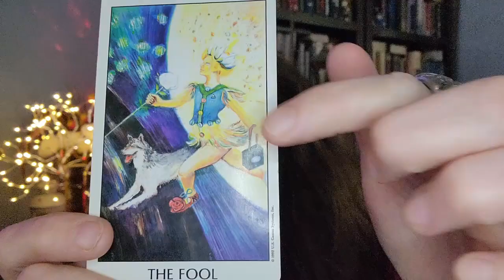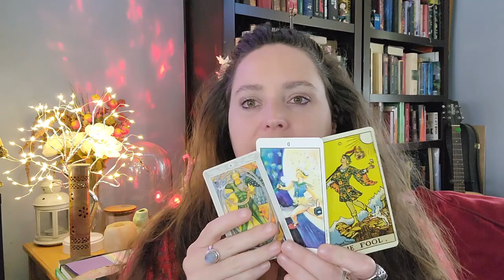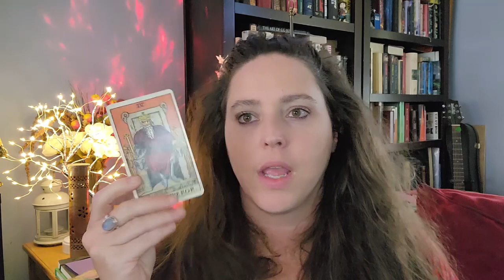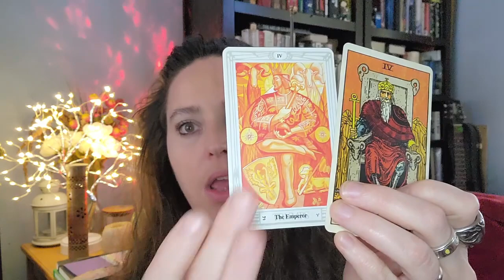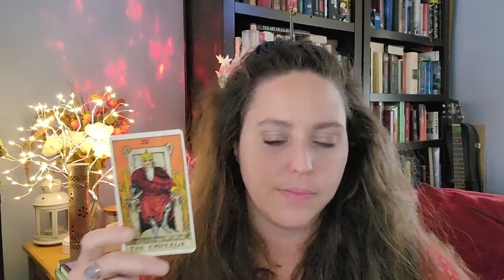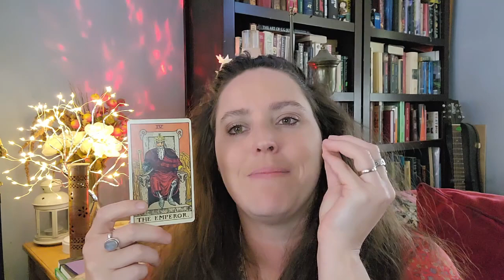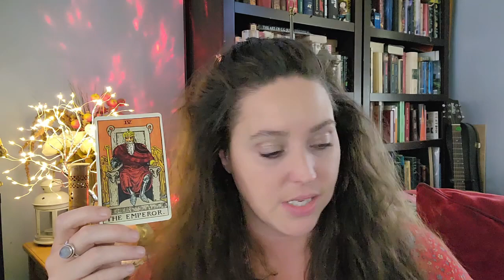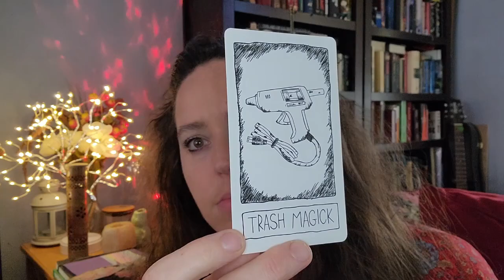Fool and Emperor VRs and a rant about a deck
After so many great thought provoking videos from the community, my mind has been all over the place! I've been thinking of The Fool and The Emperor but also wanting to PLAY with tarot more!🦦

Therefore, I decided to try out my tried-and-true method for working with specific cards and that is tarotinthebody. This is where you place yourself into the bodies of the figures you see in the card you're working with... it's been great! {If you are not able to do the things in the cards, you could try the facial expressions! Be 100.} 😘

After "Meditating" with The Emperor using Marcus Aurelius and falling off the cliff into a void with The Fool, I learned about them AND about myself. Which, to me, is what makes tarot so great. 🙌

Along with these cards, I've been wanting to play with my POSTCARDS FROM THE LIMINAL SPACE oracle and kind of beating myself up about not having the Morgan's Tarot!! HELP, PLEASE! ⏬💬 (help me out about this dilemma below)

I hope you enjoy this chat into some cards. Don't forget to check out the links for all the goodness: videos and channels below. 🤲

RESOURCES:
VIDEOS/CHANNELS MENTIONED